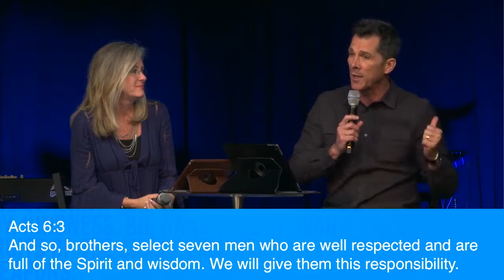You Ask, We Answer Question 20